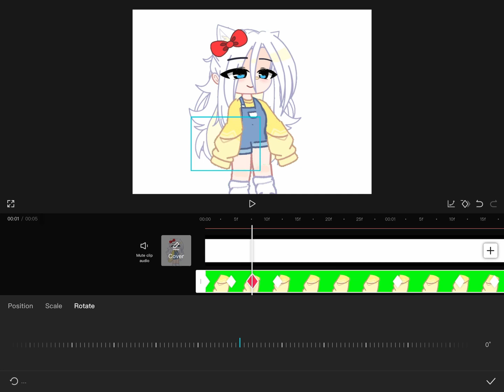Tweening on CapCut (how to tween)